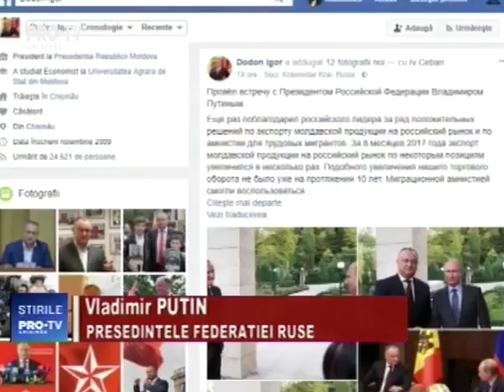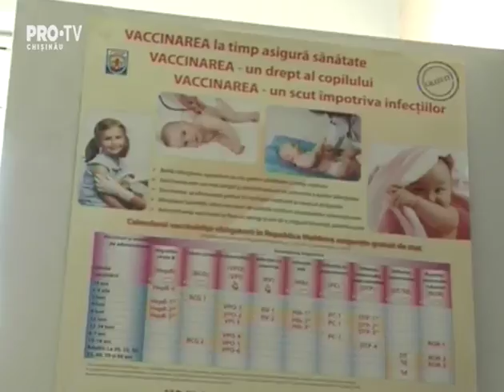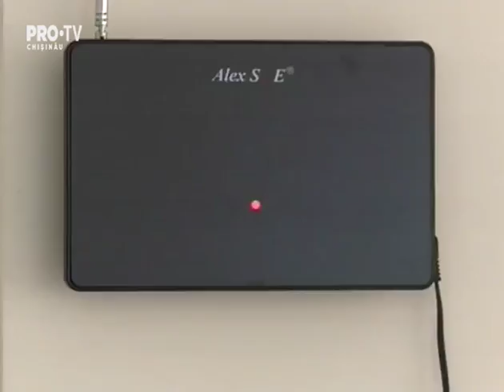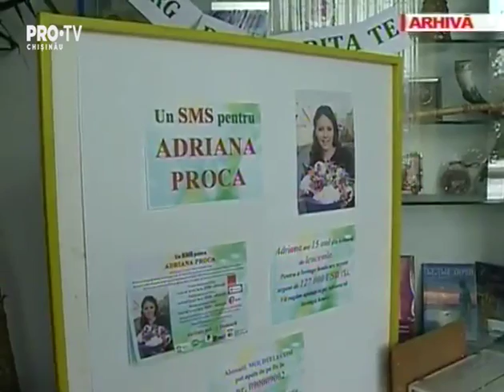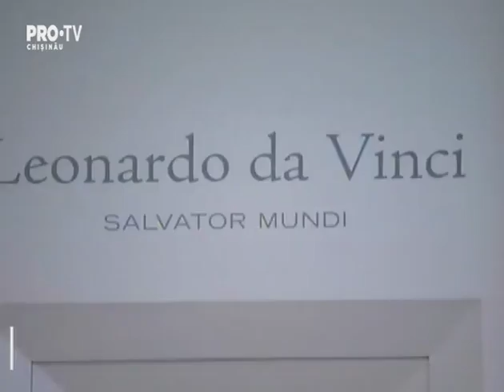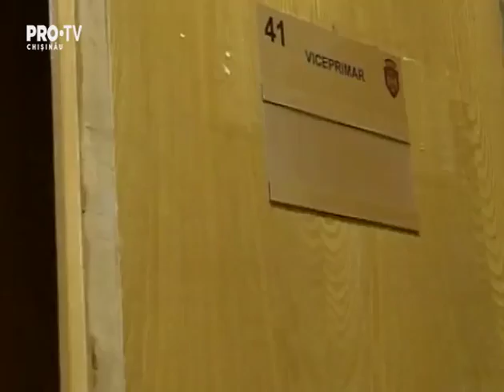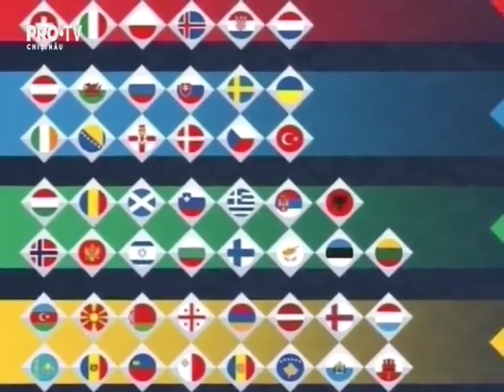Stirile Pro TV de la ora 13:30 cu Anisoara Loghin - 11.10.2017